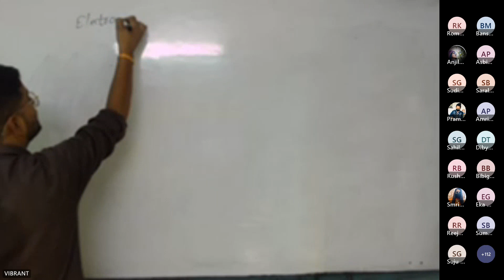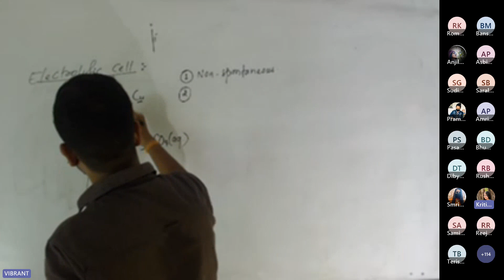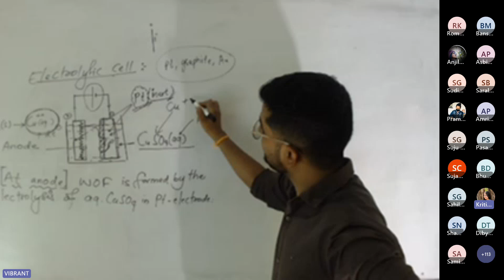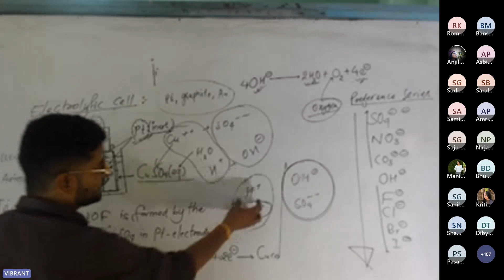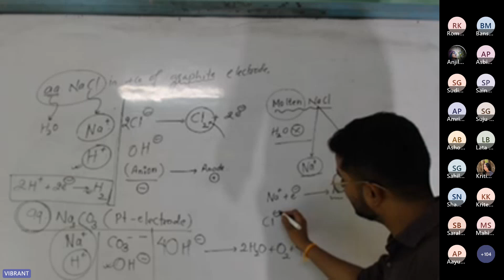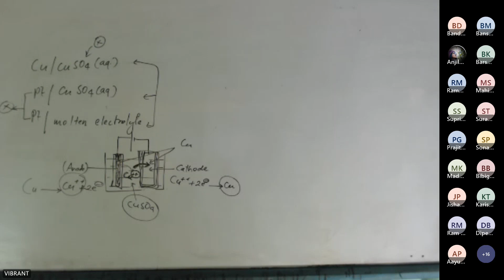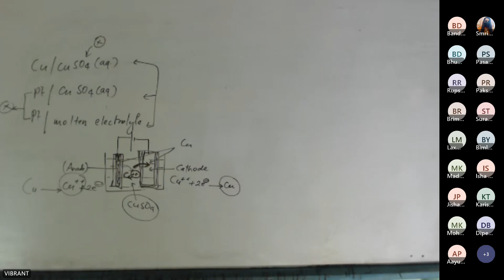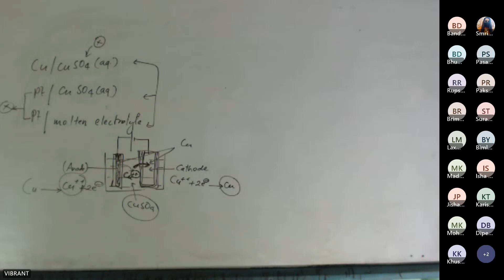Electrochemistry 1 | Electrochemistry class 11 chemistry | MBBS Students | cee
Physics all topic wise videos
1) FLUID DYNAMICS CLASS 12 PHYSICS